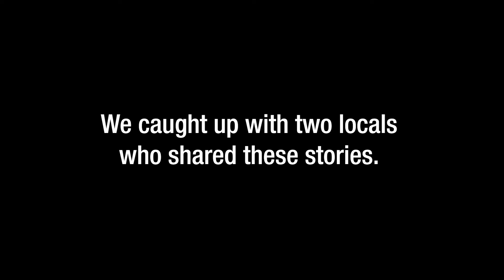A postcard from our Rockhampton regional celebration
To celebrate 50 years, QCT travelled to regional centres across Queensland. In Rockhampton, we caught up with a couple of locals who shared their stories.

00:00 Intro
00:43 Leesa Jeffcoat — Director of Catholic Education in the Diocese of Rockhampton
04:46 Patrick Egan — 2020 TEACHX nominee